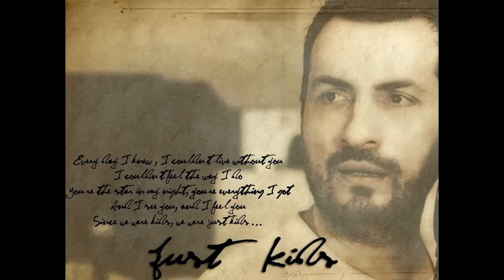Alex Bratu - Just Kids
Taken from " Beyond Today " Album
Music & Lyrics by Alex Bratu / Mixed & Produced by Adrian Tabacaru
Mastering by Chris Mackensen